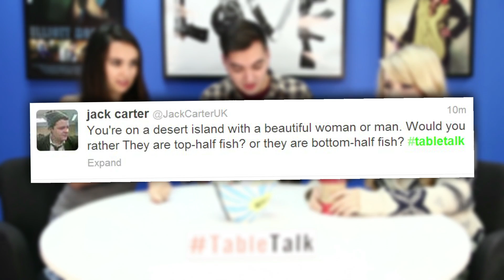Ninja Turtles and Celebrity Impressions on TableTalk!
Elliott, Lee, and Trisha talk their favorite Turtle and do their celebrity impressions!

ATTN: SourceFedNERD
6433 Topanga Canyon Blvd #805